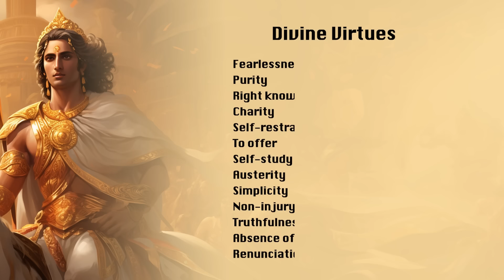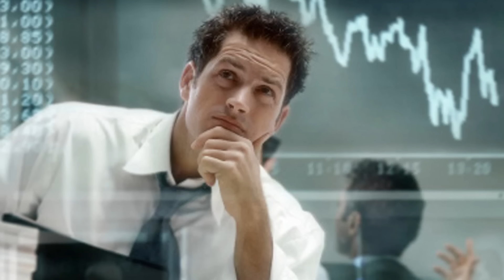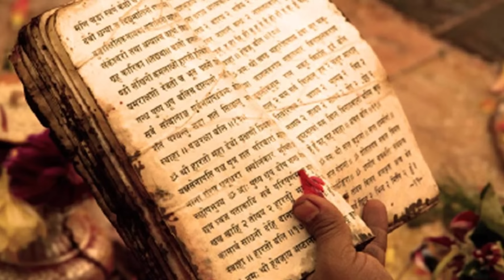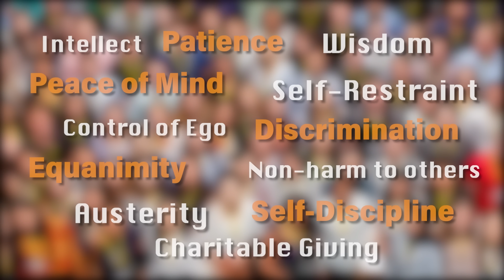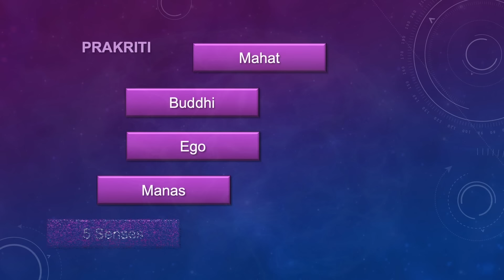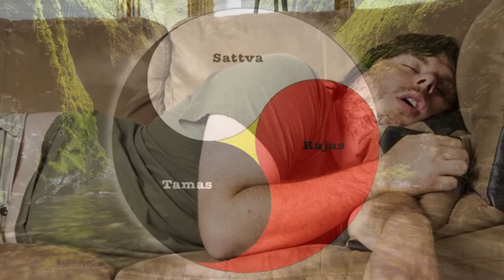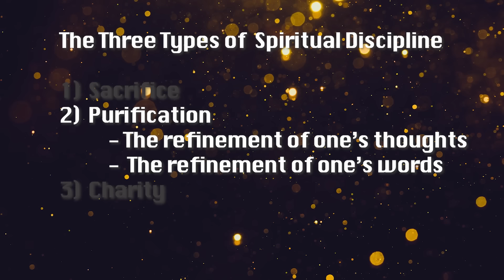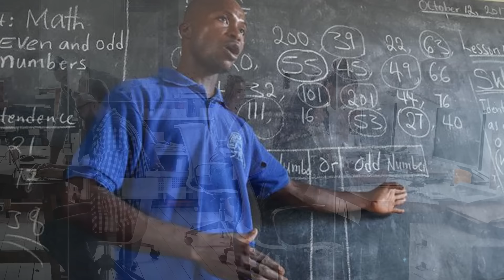Bhagavad Gita Complete Summary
This video serves as a beginners guide to the Bhagavad Gita, India's greatest spiritual contribution to the world. This version is heavily influenced by the audiobook The Bhagavad Gita: A Walkthrough for Westerners by Jack A. Hawley as well as the books Bhagavad-gita As It Is A. C. Bhaktivedanta Swami and The Bhagavad Gita Translation by Shri-Purohit-Swami. The chapters in this series are heavily condensed and subject to personal interpretation.

I encourage you to find more detailed information using the links below as well as comment and question in the comments below.

You can find The Bhagavad Gita: A Walkthrough for Westerners by Jack A. Hawley

You can find Bhagavad-gita As It Is A. C. Bhaktivedanta Swami

Many of the images in this series are inspired by images at The Bhaktivedanta Book Trust International, Inc. to see more resources.

Chapters

00:00:00 Chapter 1: The Despondency of Arjuna

00:02:36 Chapter 2: Sankhya Yoga – The Path of Knowledge

00:08:58 Chapter 3: Karma-Yoga – The Path Of Action

00:16:35 Chapter 4: Jñāna–Karma-Sanyasa yoga, Integrating Knowledge, Action and Renunciation

00:21:41 Chapter 5: Sanyasa yoga, Renunciation in Action

00:26:05 Chapter 6: Dhyana Yoga, Controlling the Mind and Senses

00:31:03 Chapter 7: Jnana-Vijnana Yoga: Knowing and Experiencing Divinity

00:37:23 Chapter 8: Aksara–Brahma Yoga: The Eternal Godhead

00:42:14 Chapter 9: Raja–Vidya–Raja–Guhya Yoga: Royal Knowledge and the King of Secrets

00:47:33 Chapter 10: Vibhuti–Vistara–Yoga: Divine Splendor

00:52:29 Chapter 11: Vishvarupa–Darshana –Yoga: The Cosmic Vision

00:58:37 Chapter 12: Bhakti–Yoga:  The Path of Love

01:02:17 Chapter 13: Ksetra–Ksetrajna Vibhaga –Yoga: The Field and its Knower

01:11:29 Chapter 14: Going beyond the 3 forces of Nature

01:18:29 Chapter 15: Purushottama –Yoga: Devotion to The Supreme Self

01:22:25 Chapter 16: The Divine and The Demonic Path

01:27:26 Chapter 17: Shraddhatraya-Vibhaga–Yoga: The Three Kinds of Faith

01:34:33 Chapter 18 - Moksha–Sanyasa –Yoga: Liberation through Knowing, Acting and Loving